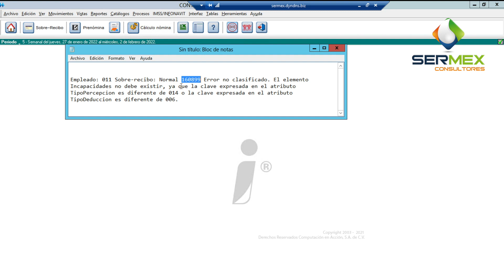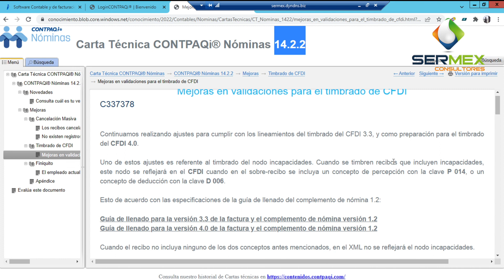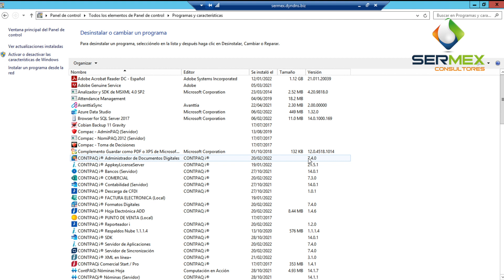ERROR 160899 💥 al timbrar incapacidades en CONTPAQi® Nóminas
Error 160899 al timbrar recibos de nómina con incapacidades en CONTPAQi® Nóminas.